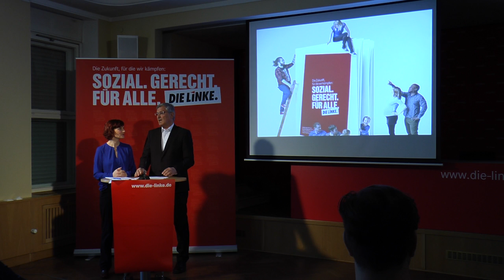Leitantrag für Bundestagswahlprogramm verabschiedet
„Wir gehen mit einem klaren Programm für eine Gerechtigkeitswende in den Wahlkampf“, erklärten die Parteivorsitzenden Katja Kipping und Bernd Riexinger im Rahmen der Pressekonferenz.  Der Parteivorstand hat am Wochenende den Leitantrag für das Bundestagswahlprogramm mit breiter Zustimmung verabschiedet.  Darin wurden vor allem die Forderungen zur Begrenzung von Mieten verstärkt, der Plan gegen Kinderarmut gebündelt, die Forderung für eine solidarische Gesundheitsversicherung mit aktuellen Berechnungen untermauert und der Klimaschutz aufgewertet.  Nur eine starke Linke ist die Garantie für soziale Gerechtigkeit, Demokratie und Frieden.  Endgültig  verabschiedet wird das Wahlprogramm auf dem Parteitag vom 9. – 11. Juni in Hannover.